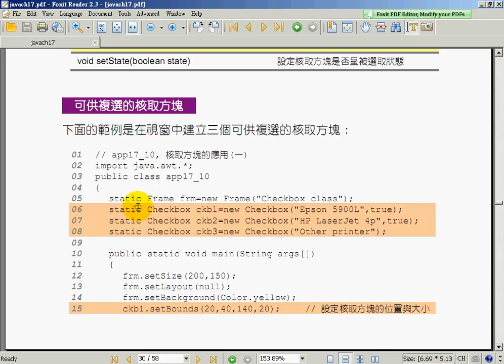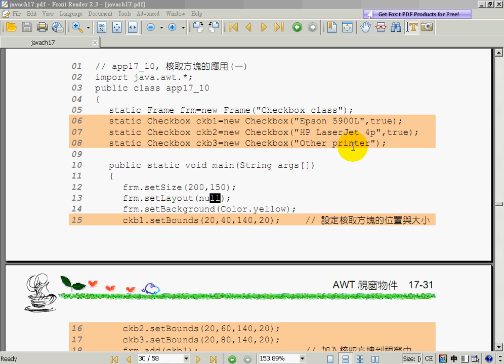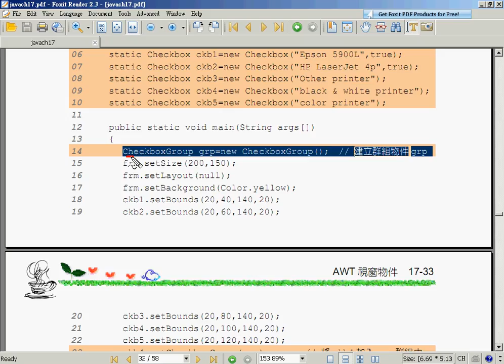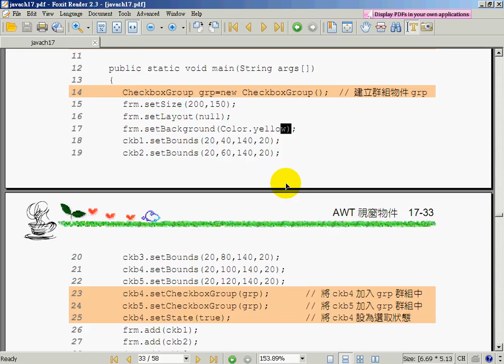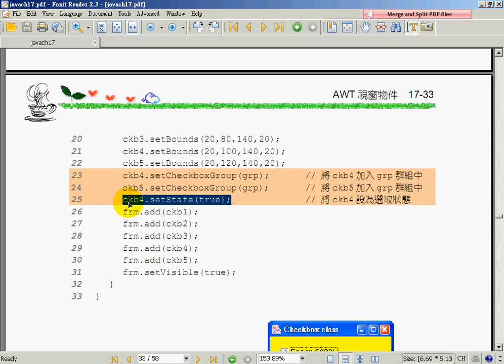10核選方塊多選與單選